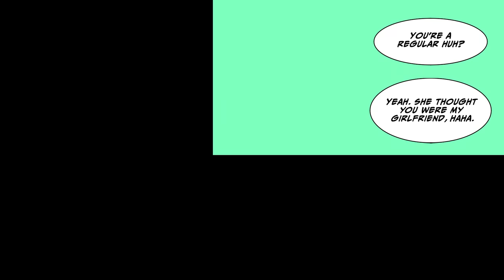[Manga Dub] My step sister was a shut-in, but then… [RomCom]